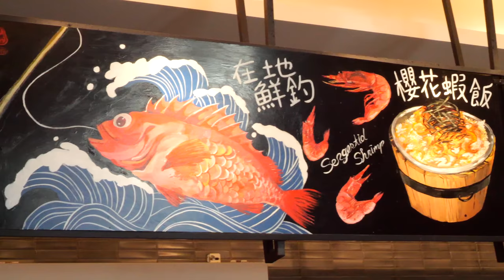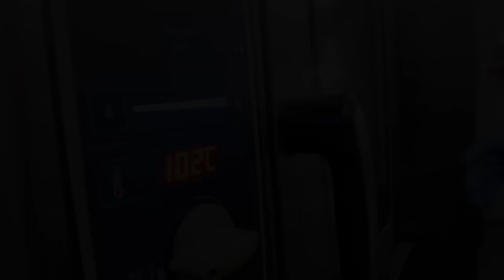거대합니다 ! 몸통만한 거대한 그루퍼 양식장, 그루퍼 요리 | Giant Grouper, Grouper Farm, Cooking | Taiwanese Street Food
ℹ️  Information